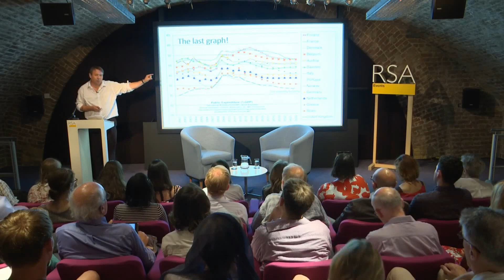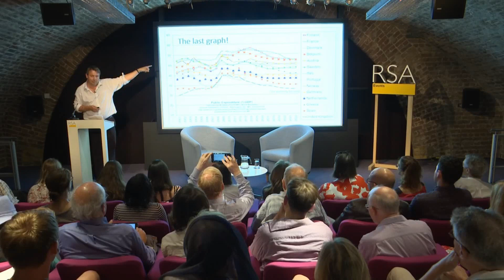Has the UK reached peak Inequality?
Danny Dorling speaking at the Royal Society for Arts, Manufactures and Commerce, London, July 19th 2018.